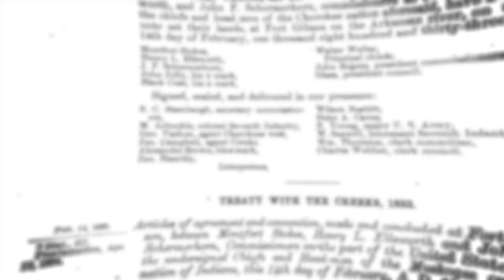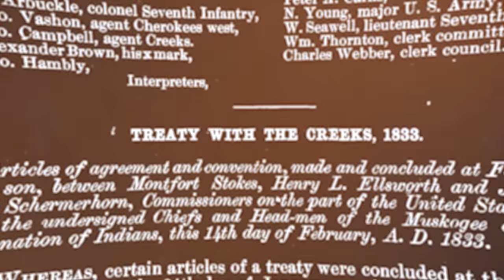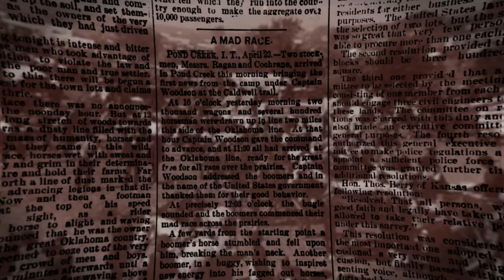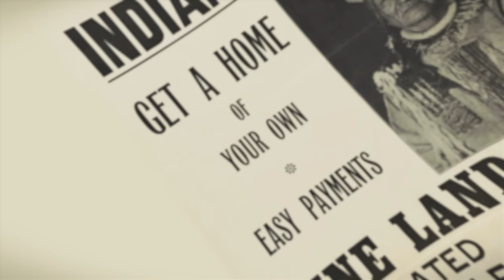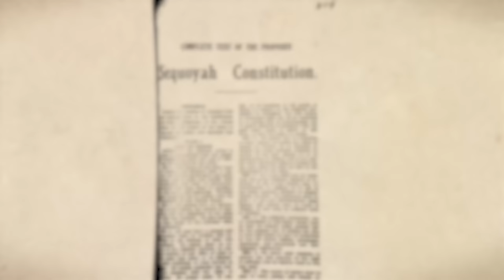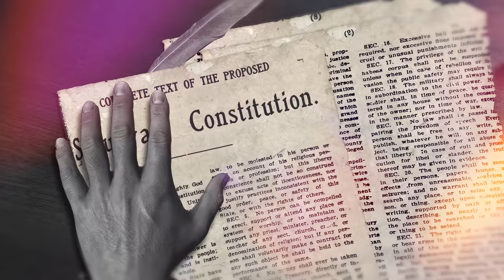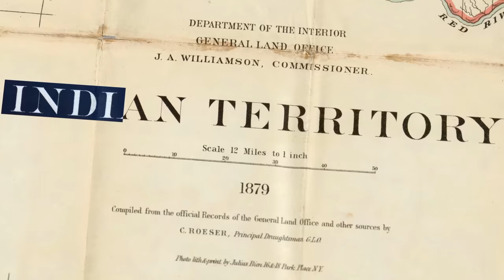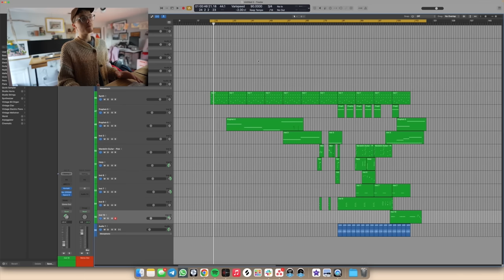The Native American State That Never Was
How the U.S. Stole America, Part 2

In part 2 of “How the U.S. Stole America,” we look at how Oklahoma could have looked a lot different.

My next video is live on Nebula NOW! It's the first episode of a new series we’re calling Eyes Only - where we use leaked and declassified documents to understand what’s really happening behind the scenes. The first episode is about the US's secret Cold War plan to invade Cuba.

A big thanks to John Truden from the University of Oklahoma for sharing your expertise on this history. We could not have done this story without your insight and willingness to answer all of our questions. Thank you again!

The Oklahoma Historical Society was a great resource while researching this video

The music for this video, created by our in house composer Tom Fox, is available on our music channel, The Listening Room! Follow the link to hear this soundtrack and many more